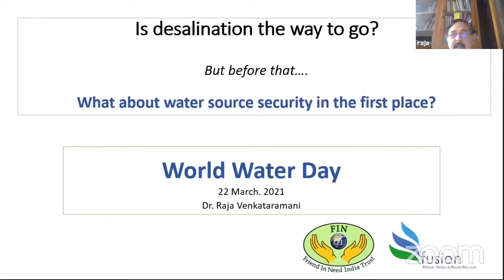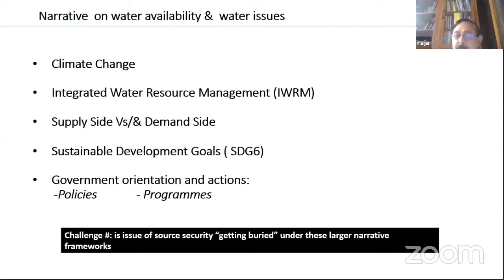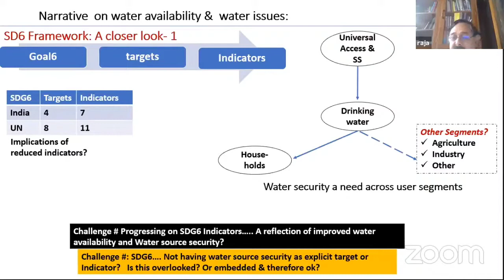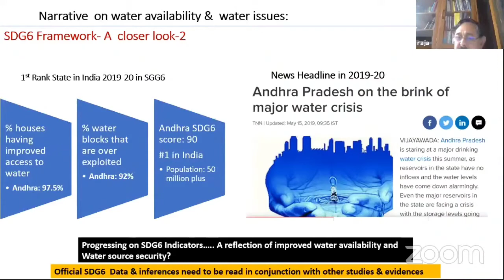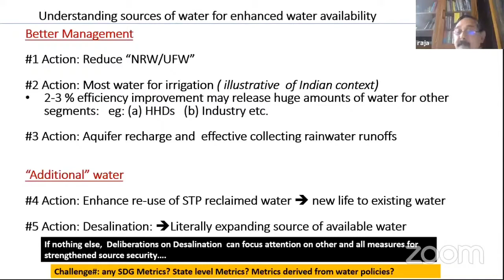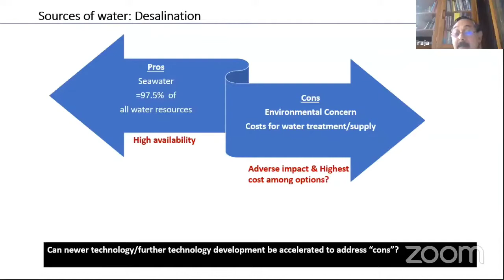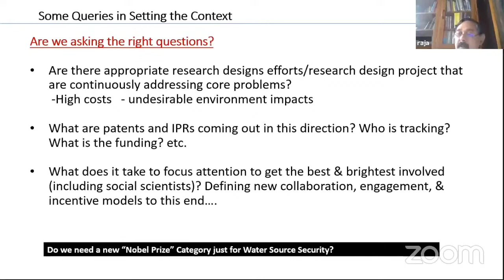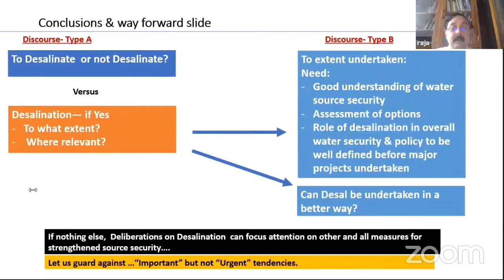World Water Day 2021 | Dr. Raja Venkataramani | Water Source Security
The World Water Day Event had three sessions each focusing on a different aspect of the topic of Water Source Security and the role of desalination in ensuring it.

In the first session the speakers focus on setting the stage by defining the context and available information about the topic. In his presentation, Dr. Raja Venkataramani defined the concept of water source security and covered the key issues and challenges in the topic.

To learn more about the topic see the other videos on FIN channel and visit FIN website.